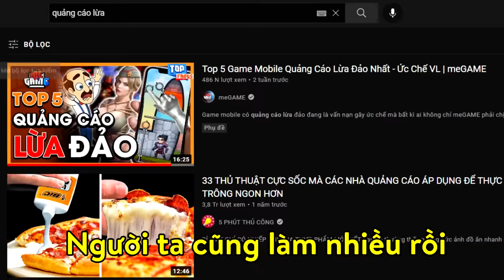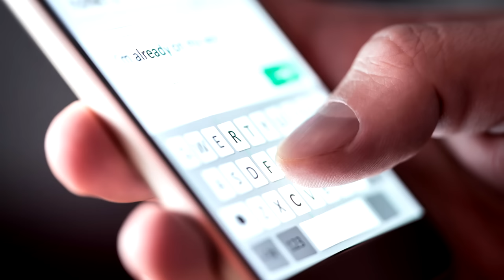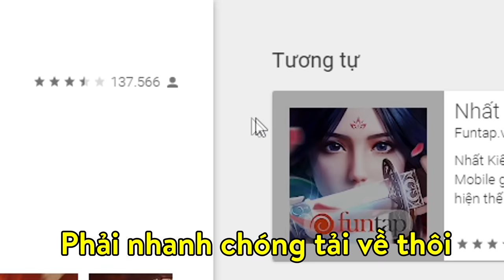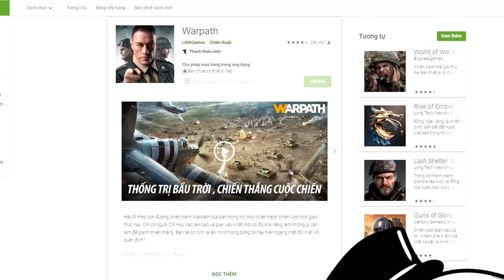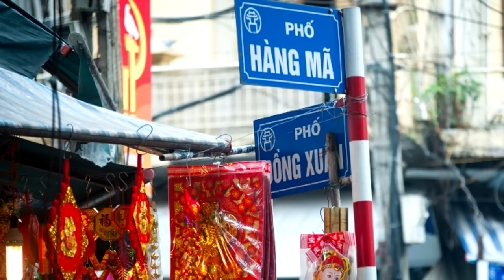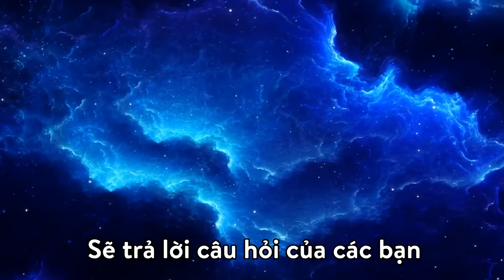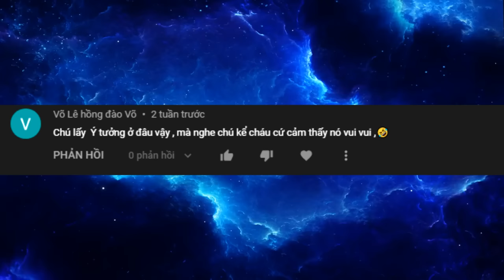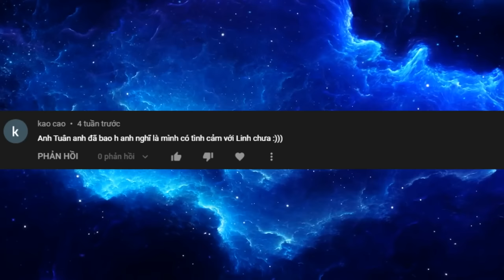Quảng Cáo Lừa Đảo Bị Cà Khịa Trong 8 Phút | Nghiệp Tụ Vành Môi